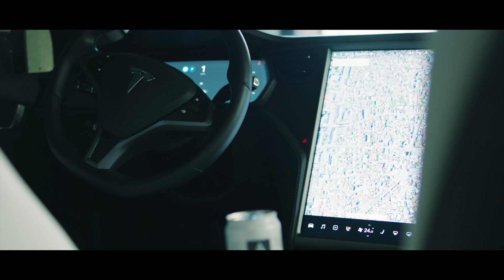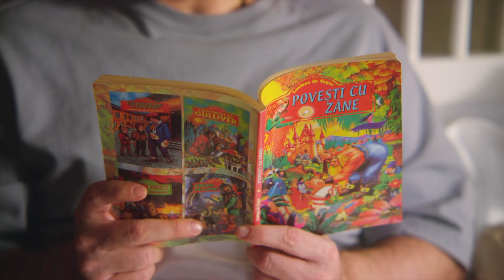Smiley - Nu Ne Privim Ca Pe Oameni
Melodiile Mixului:
00:00 Smiley - Oameni
02:36 Smiley - Locul sfinteste omul
05:58 Smiley & Horia Moculescu - Si astazi, si maine